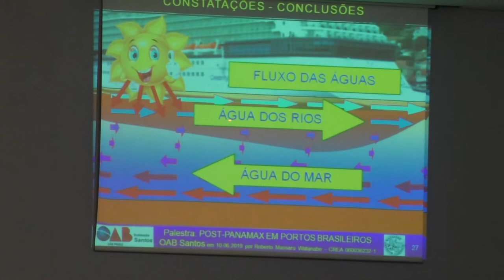Seminário de PPP Roberto Watabe